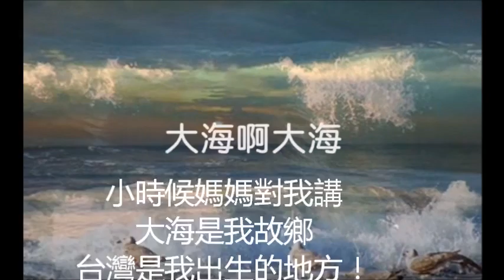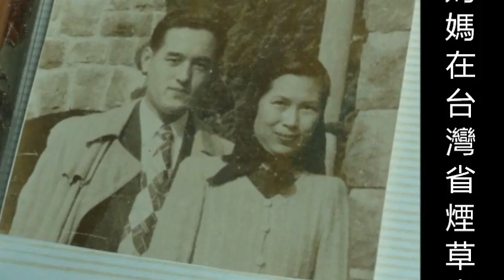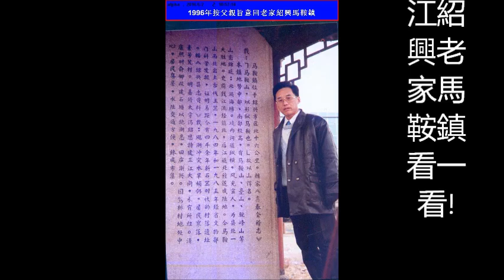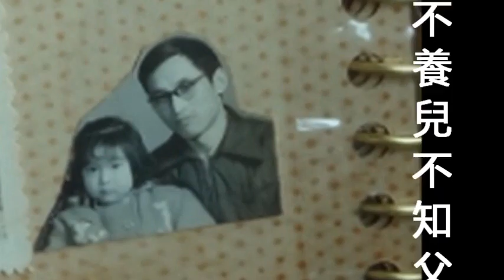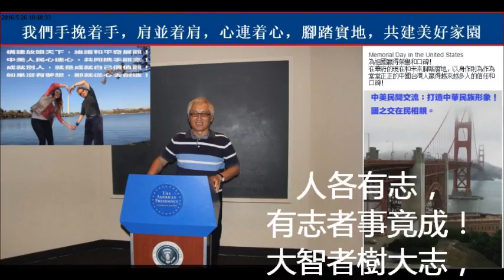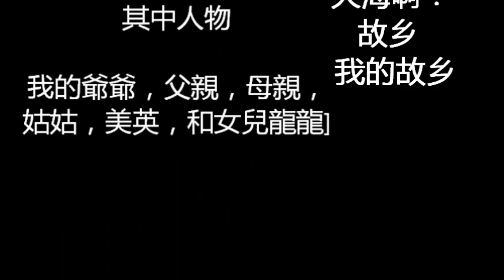我難忘的一家親人wmv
@Lucy 老师，還有關心和支持我的華美協會的朋友們。感謝您們溫馨的關懷。我願以此作為我的一個直白的介紹。我是学数学的企业管理者。作为深圳改革开放的排头兵和老黄牛之一，我们当年和袁庚一起，创造了“时间就是金钱，效益就是生命”，以及“空谈姓资姓社误国，实干改革开放兴邦”的时代里程碑和座右铭。今天我们来到美国大华府地区，但我们坚持改革开放不断提高自己和周围所有人适应时代发展所需要的综合素质的目标和梦想并没有止境，个人的能力和能量是很小的，也许是微不足道的，我们作为微观社会发展的参与者和建设者的人生轨迹，就是不断发现自己以身作则的余热和堂堂正正的正能量，带动和影响我们周围环境的同路人和生命里充满阳光爱心的朋友，一起营造良好和谐开心快乐的社交城市，社交沟通社区生活，社交网络平台。管理就是把個人熱愛工作和事業的積極性以及最先進科學技術與實踐活動結合起來，發揮系統和網路的信息溝通協調平台制定最優化解決方案，創造生命共同體的生產力與競爭力的發展目標和效果。你把阳光带给大家，大家就会把这份感情和礼物变成自己人生轨迹的充满信心和活力的精神力量，并且传递出去，把自己心中的爱奉献给社会和家人。这就是我们的美好人生的价值取向和大器晚成的夕阳无限好！